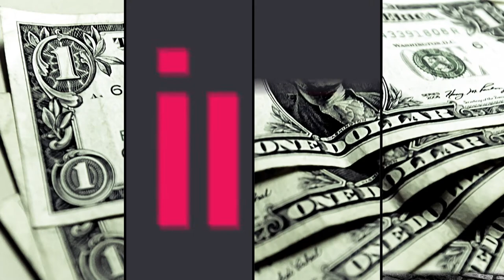Jaklín (ČPF): Dynamické zdražování české zemědělské půdy je minulostí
Růst cen o desítky procent za rok je v případě české zemědělské půdy již minulostí. Většinu poptávky vytvářejí sami zemědělci, uvedl na Investičním fóru v Praze Jiří Jaklín z Českého půdního fondu.